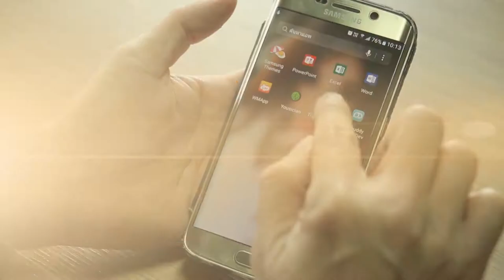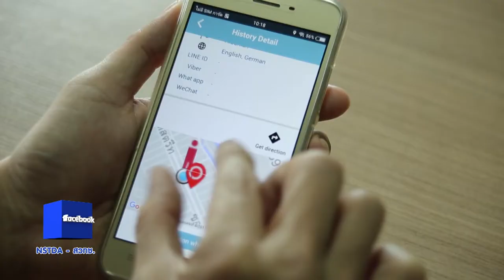พลังวิทย์ คิดเพื่อคนไทย ตอน TripBuddy ผู้ช่วยส่วนตัวในทุกการเดินทาง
บริษัท Tripbuddy Co.,Ltd.  (บริษัท ทริปบัดดี้ จำกัด) พัฒนา แอปพลิเคชัน TripBuddy มาช่วยอำนวยความสะดวกและช่วยเหลือนักเดินทาง ทั้งชาวไทย และชาวต่างชาติ ที่อาจเผชิญปัญหาเฉพาะหน้าที่ไม่คาดคิด ระหว่างเดินทางท่องเที่ยวในประเทศไทย เช่น พาสปอร์ตและทรัพย์สินสูญหาย เกิดอุบัติเหตุ เจ็บป่วย ถูกหลอก ซึ่งทำให้เสียเวลา เสียความรู้สึก และเสียค่าใช้จ่ายเกินความเป็นจริง

เมื่อเกิดปัญหา นักท่องเที่ยวสามารถแจ้งเหตุ หรือขอความช่วยเหลือผ่านแอปพลิเคชัน TripBuddy ได้ทันที โดยแอปพลิเคชันจะประสานงานไปยังตำรวจท่องเที่ยว และเจ้าหน้าที่บริการท่องเที่ยว - TA-Tourist Assistant พร้อมบอกตำแหน่งที่เกิดเหตุด้วยระบบจีพีเอส ทำให้การช่วยเหลือเป็นไปอย่างรวดเร็วและถูกที่ สร้างความอุ่นใจและความมั่นใจ แก่นักท่องเที่ยวขณะที่อยู่ในประเทศไทย ถือเป็นการยกระดับมาตรฐาน การให้บริการด้านการท่องเที่ยวของประเทศไทยด้วย